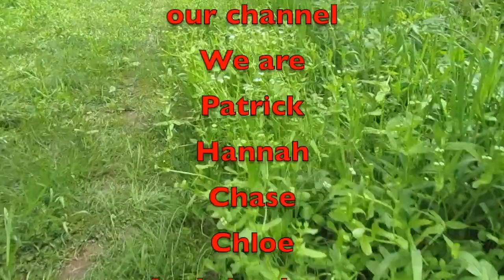Out for a Drive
In this video, we go for a drive at one of my favorite parks and there might be a mail call.

Amazon Link
Nomadic Gear Backpack Clip